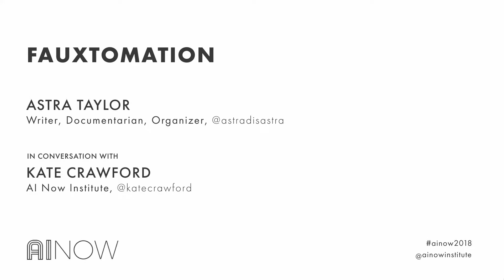Fauxtomation | AI Now 2018 Symposium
A discussion with Astra Taylor, Director of ‘What Is Democracy?’, on her work examining the hidden labor behind AI.

Astra Taylor, Writer, Documentarian, Organizer
In conversation with Kate Crawford, AI Now Institute

AI NOW 2018 SYMPOSIUM
ETHICS, ORGANIZING, AND ACCOUNTABILITY

NYU SKIRBALL CENTER, NEW YORK, NY

Over the past year, research and advocacy have continued to expose bias, error, and misuse of Artificial Intelligence technologies–from law enforcement’s use of facial recognition to healthcare algorithms that drastically and erroneously cut benefits for the sick. Yet even in the face of increased public awareness and concern, the rapid adoption of these systems across sensitive social and political domains continues, with little oversight or transparency.

Efforts to grapple with these challenges frequently focus on the importance of “AI Ethics,” but questions remain about how to translate ethical promises into meaningful accountability. In parallel, we have also witnessed a shift in urgency and tactics, as academics, advocates, and tech workers organize against the unchecked influence and impact of AI systems.

The AI Now 2018 Symposium addressed the intersection of AI, ethics, organizing, and accountability–examining the landmark events of the past year that have brought these topics squarely into focus. What can we learn from them and where is there more work to be done?